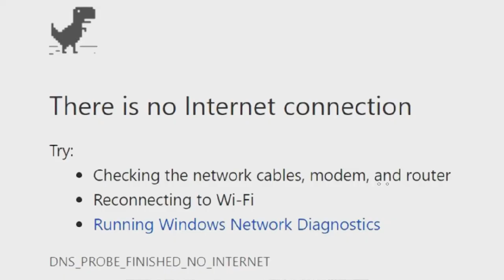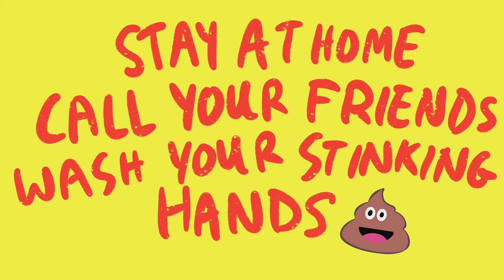The Wash Your Hands Song with Zoe Coombes Marr (and heaps of other people)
We wanted to get our LIVE AID on and do a song about handwashing so we called our mates Zoe Coombs Marr and Ryan Ritchie (Rhyno Music) and asked LITERALLY EVERY COMEDIAN IN THE UNIVERSE! See if you can spot 'em

 Rhys Nicholson
Steph Tisdell
Frank Woodley
Kate McClennan & Kate McCartney
Susie Youssef
Sarah Kendall
Dilruk Jayasinha
Julia Zemiro
Madonna
Ali McGregor & Adam Hills
Tom Ballard
Alan Brough (& DB)
Geraldine Hickey
Virginia Gay
Nikki Britton
Gal Godot & all her celebrity mates